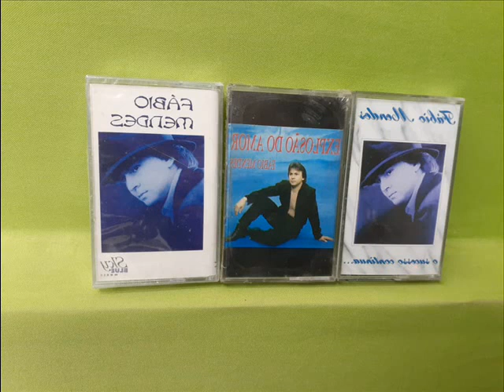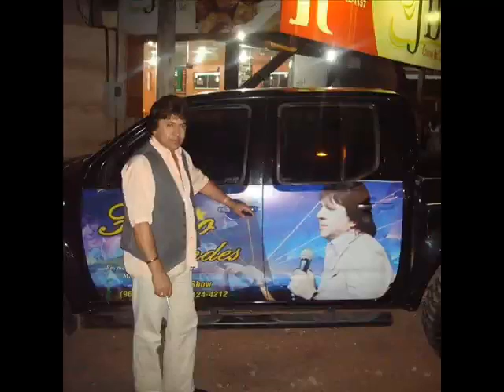Nossas vidas 🎵🎶🎙️ Fábio Mendes 👏👏👏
FABIO MENDES